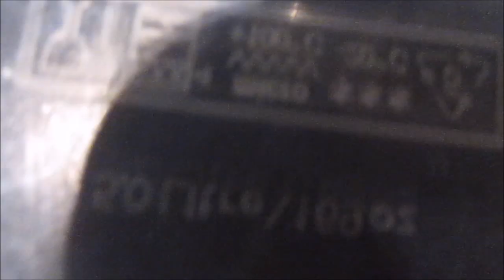2015-08-22 Broken Cake